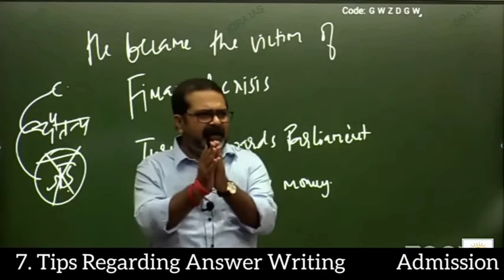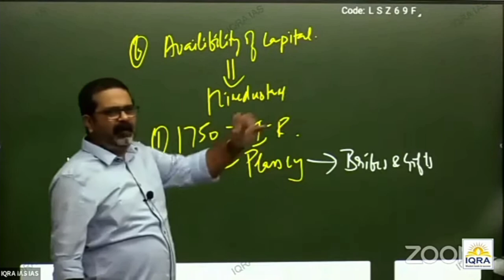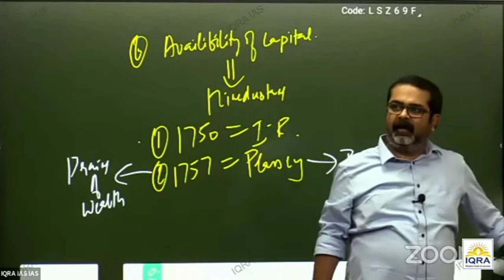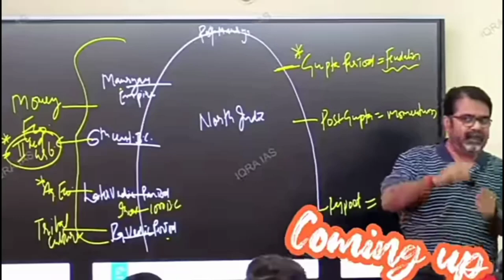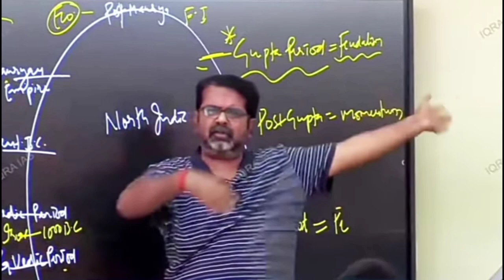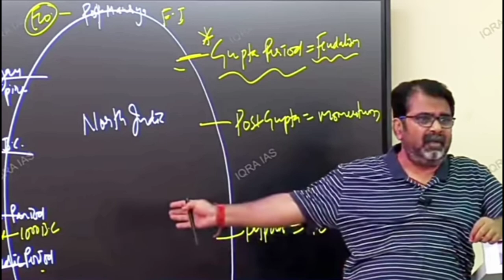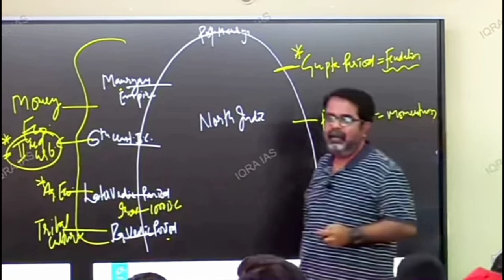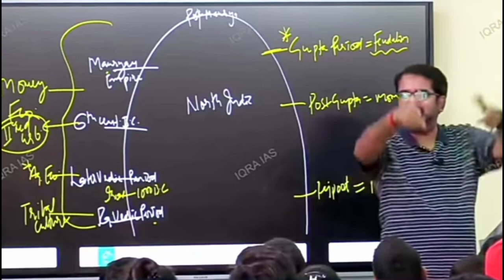जीवन में शाक्ति ही सबको जीता सकती है| avadhojhasir ias india 🇮🇳